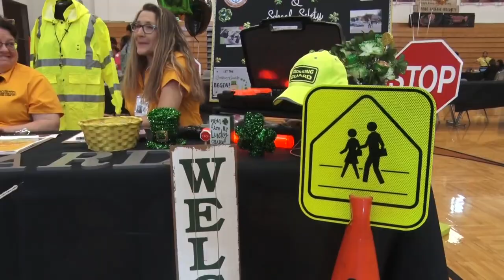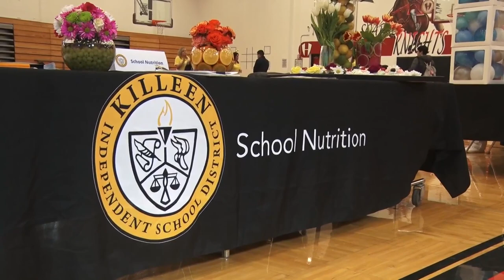Killeen ISD hosts job fair for all positions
On Saturday, Mar. 4, Killeen ISD hosted a job fair at Harker Heights High School accepting applications for all positions.